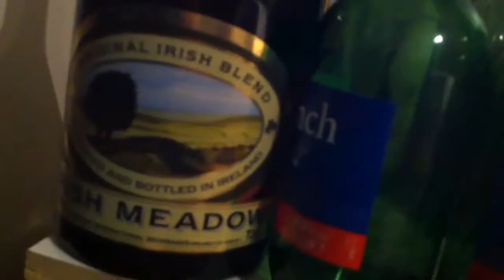Daily Vlogs! Happy New Year! 31/12/13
It's a new start so lets start the year right!
we have a toby carvery and get very drunk to celebrate the new year!